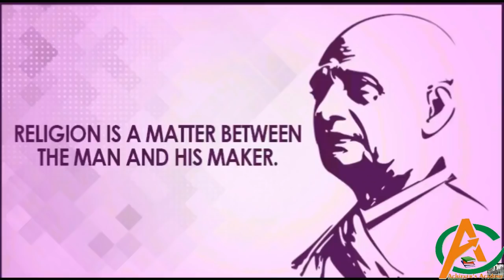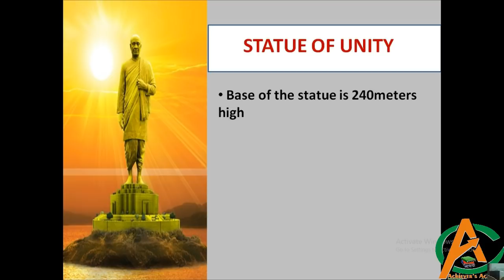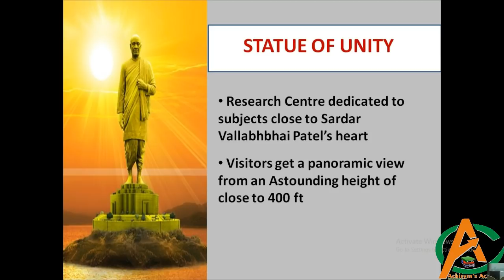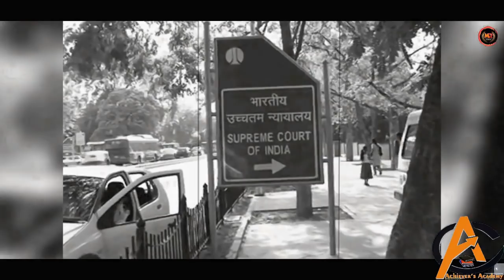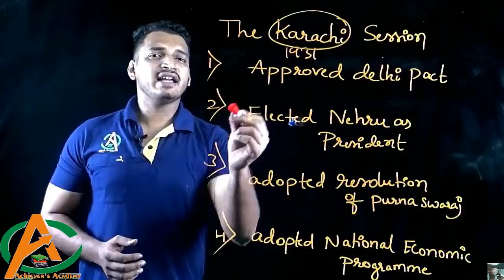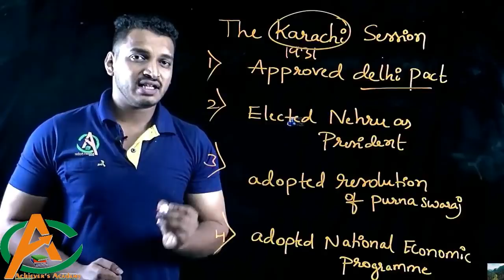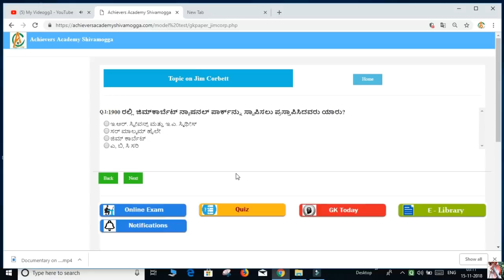ಸರ್ದಾರ್ ವಲ್ಲಭಬಾಯ್ ಪಟೇಲ್‍ರವರ ಬಗ್ಗೆ ನೀವು ಕೇಳಲೇಬೇಕಾದ ಮಾಹಿತಿ!!!!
ACHIEVER'S KARNATAKA
KARNATAKASTATEGOVERNMENTJOBS
KARNATAKA BANK JOBS
NAMMA KARNATAKA
KANNADA MOVIES
CENTRAL GOVERNMENT JOBS
RPF JOBS
PRF RESULT
RAILWAY POLICE
PDO RECRIUTMENT
PDO JOBS
PDO RESULT
BANK RECRUITMENT
SSC JOBS
SSC CGL
SSC JE
SSC 2019
SSC RECRUITMENT
IBPS RECRUITMENT
INDIA POST PAYMENT BANK
KPSC JOBS
KPSC RESULTS
TET PREPARATION
TET EXAMS
INCOME TAX
POSTAL JOBS